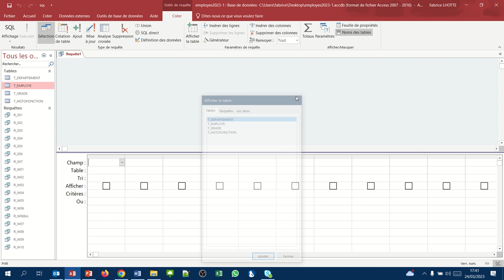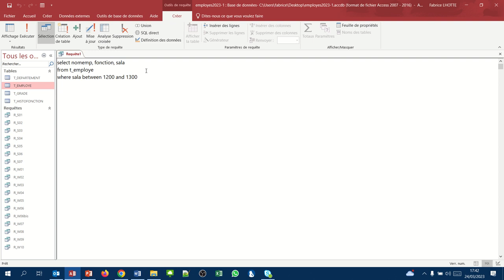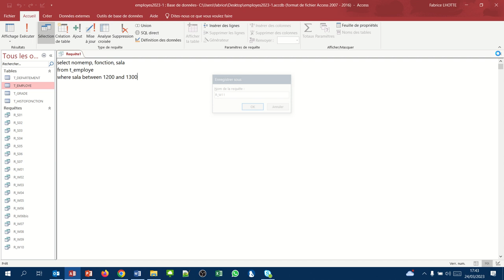Le mot clé BETWEEN (Requête Access SQL where11)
Le mot clé between permet de sélectionner une plage entre deux valeurs.
Exemple : Afficher les noms, fonctions et salaires des employés qui gagnent entre 1200 et 1300€.